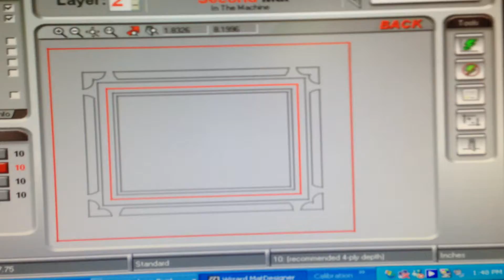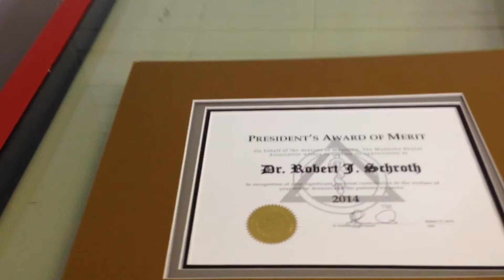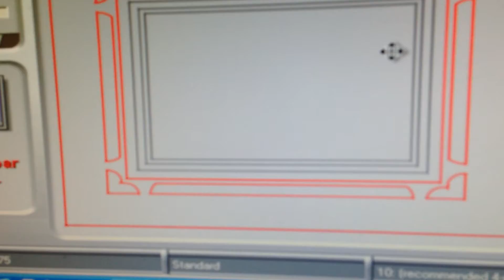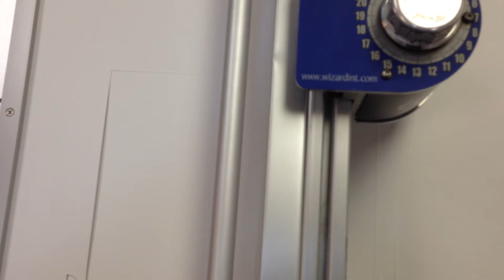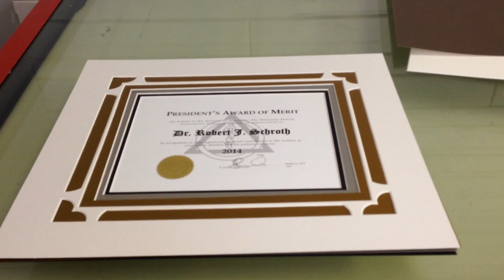Wizard CMC Mat Cutter in Action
Here we are cutting mats for one of our clients for there convention.  We will frame certificates with mats and black frames.